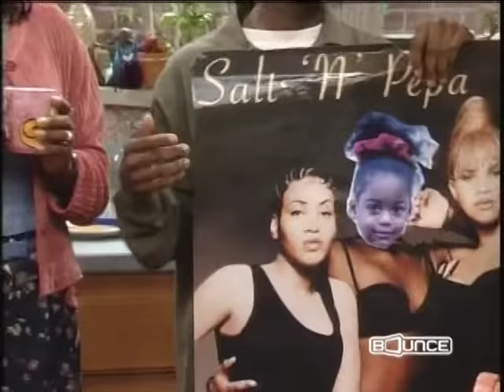2x13 The Parent 'Hood - Little Bitty Pretty One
January 31, 1996 - Cece wins a kids regional beauty contest, turning her into an insufferable egotist and prompting Robert to launch "Operation Shrink Cece's Head."